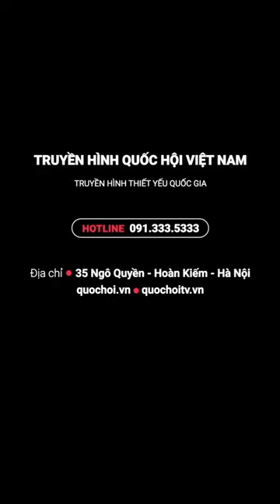Cục hàng không yêu cầu các hãng tăng chuyến bay dịp nghỉ lễ 30/4 - 1/5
Truyền hình Quốc Hội Việt Nam | Cục Hàng không Việt Nam vừa có văn bản gửi các hãng hàng không Việt Nam yêu cầu xem xét tăng chuyến bay trên các đường bay từ Hà Nội, TPHCM dịp nghỉ lễ giỗ Tổ Hùng Vương và 30/4 – 1/5.